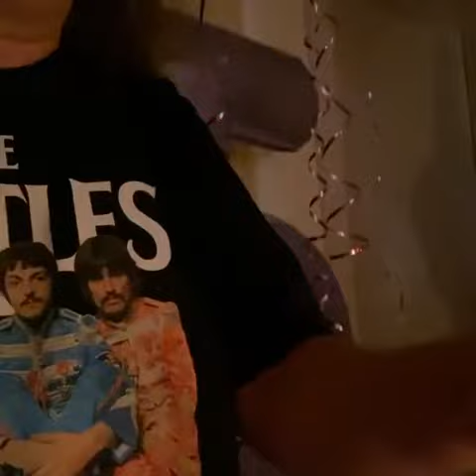Юлия Проскурякова поделилась видео с празднования дня рождения дочери от Игоря Николаева